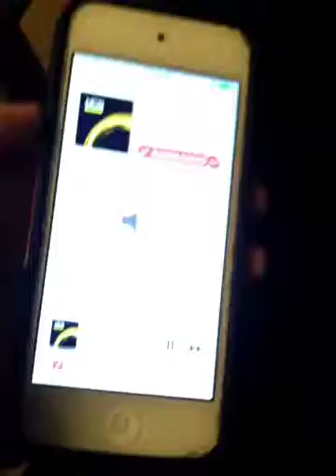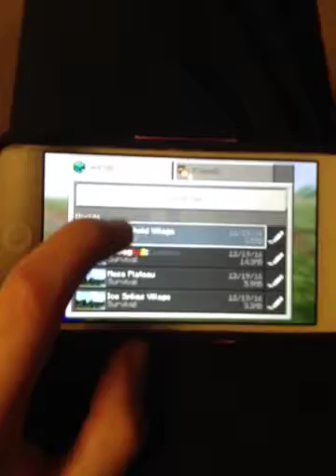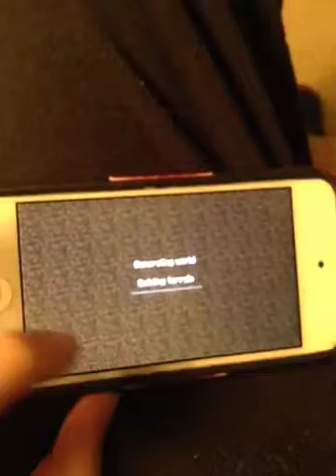i love chef